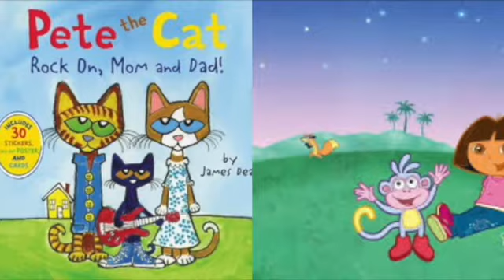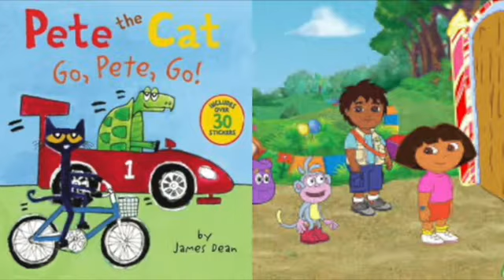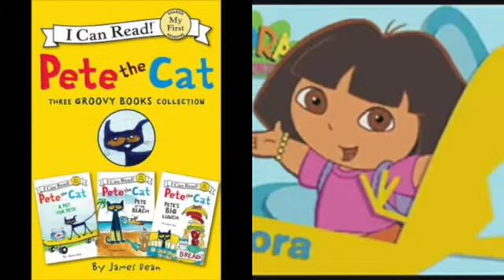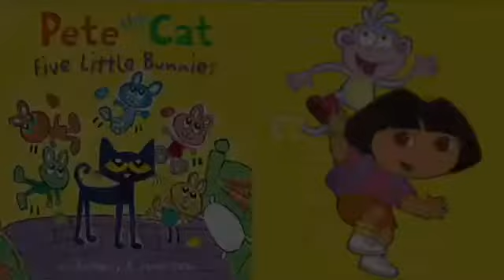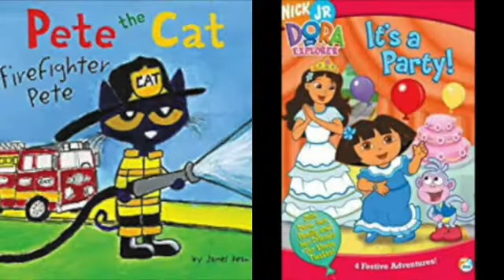MERGED - Pete The Cat and Dora The Explorer Monster